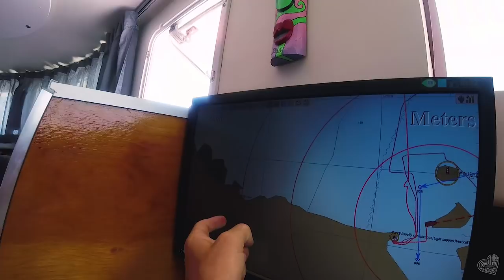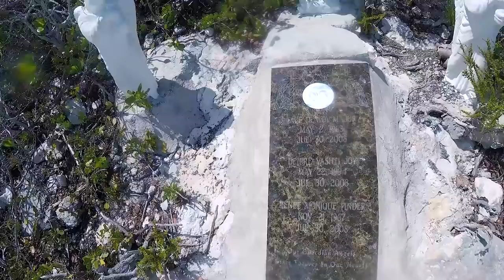We freedive the deepest blue hole in the world (BAHAMAS)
Dean's Blue Hole is the world's second deepest blue hole with an entrance below the sea level. It plunges 202 metres (663 ft) in a bay west of Clarence Town on Long Island, Bahamas.

The Earth in the Bahamas really is flat. The depths are very shallow and the islands don't reach
more than few meters above sea level. Imagine a 202 meter deep sink hole just few meters of the beach. It being in the water makes it actually a blue hole.

Dean's Blue Hole is where a lot of freediving World Championships have taken place. As our luck has it we not only got to dive it, but we also met one of the former freediving world record holders practicing. His result is 3 minutes and 10 seconds without breath while reaching the depth of 110 meters and returning to the surface. Wow!

Stay safe and thank you for being with us

JOIN OUR LOVE BOAT GROUP:
(Extra content for our Patrons only)

HOW TO BUY A BOAT AND LIVE ABOARD?

OUR STORY:
We are a Polish family (Ania, Bartek, Kuba and Julian) traveling around the world with our floating home trimaran, as a way to promote an alternative lifestyle outside the system. In our episodes, we want to inspire you to a conscious life, to reach your own needs, feelings, not to put your dreams (small and large) to "sometime", and bring awareness into our lives. Your support shows us that this awakening of awareness about life outside the system is needed and you want more!